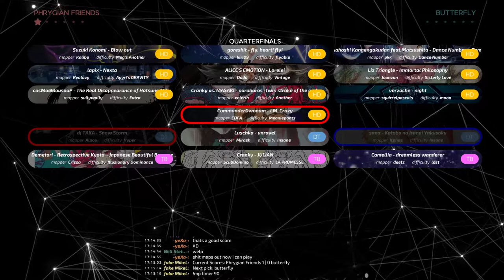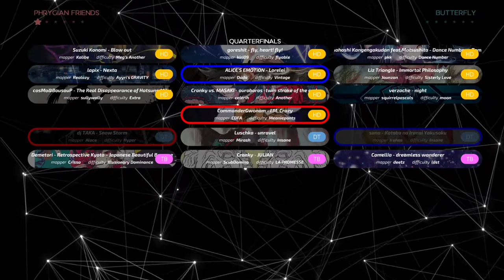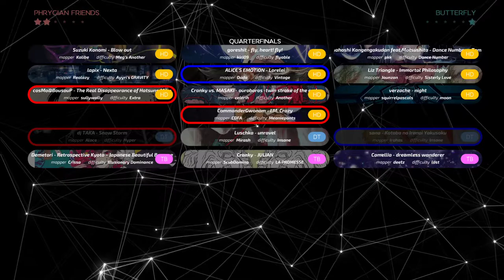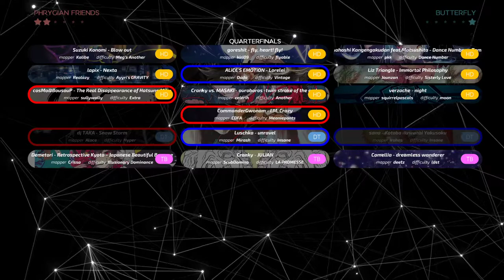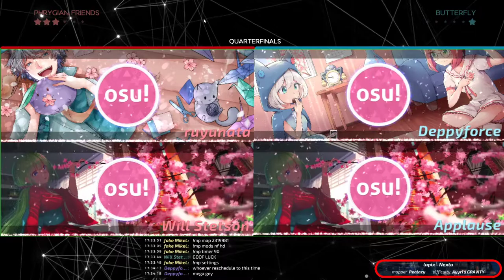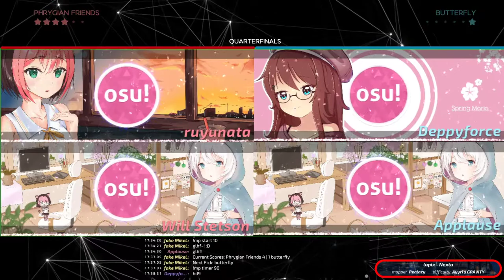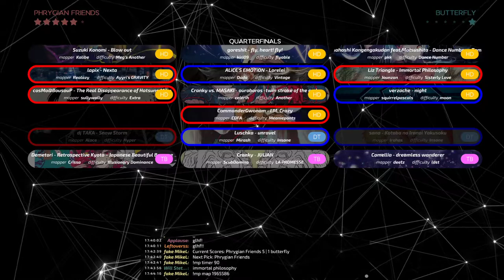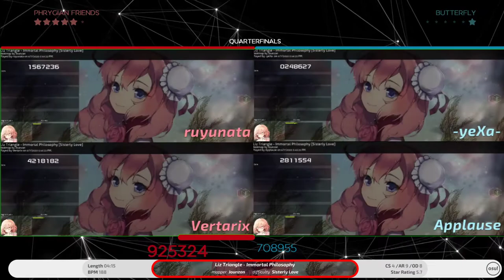Hidden Only Tournament Quarterfinals - Phrygian Friends vs butterfly